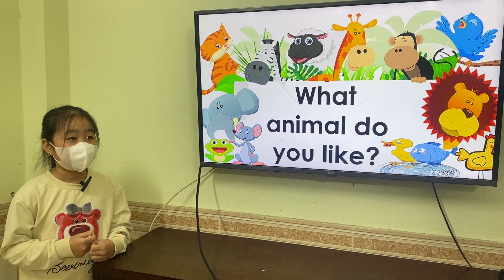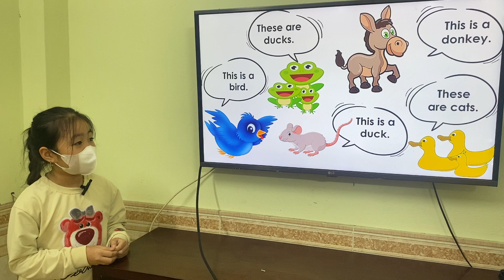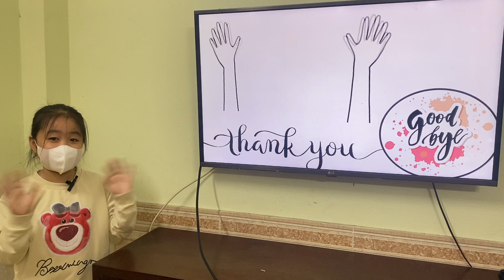K232_GRS_UNIT1_KITTY